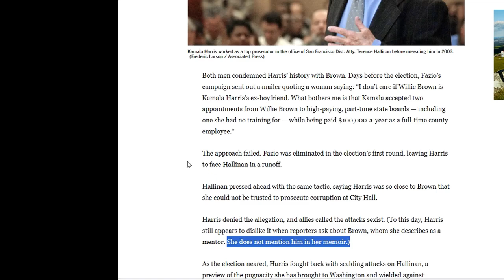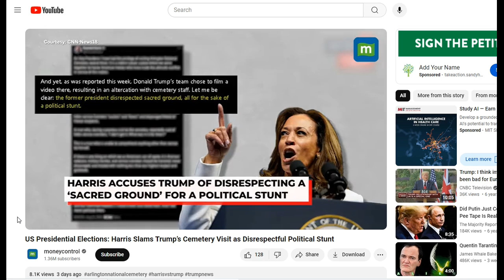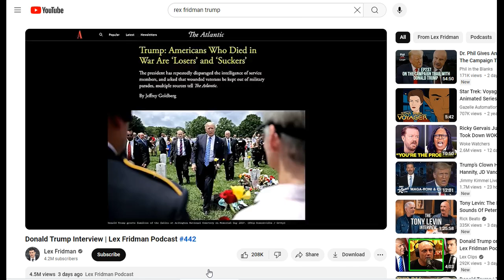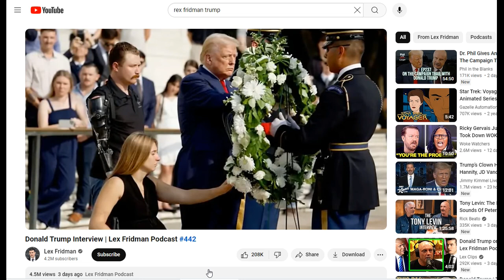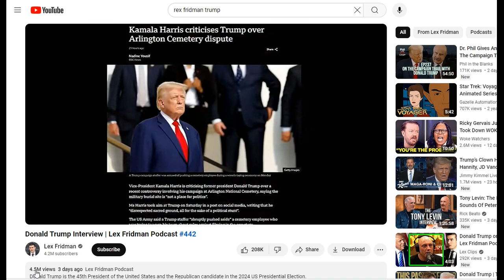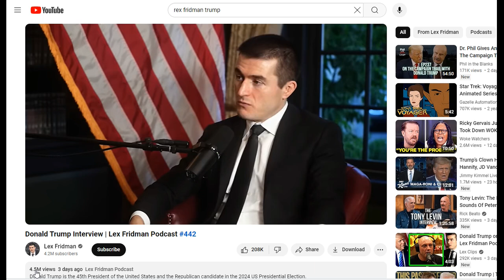Donald J Trump as a 2024 Candidate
Lex Fridman interviews Donald Trump